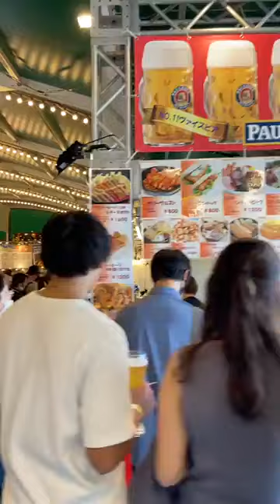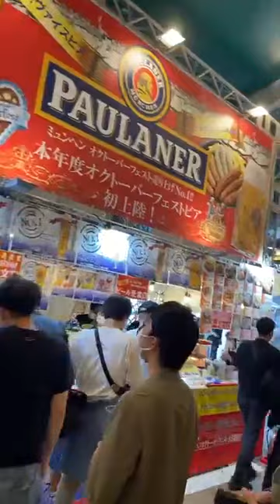Yokohama Octoberfest beer festival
Live Facebook video